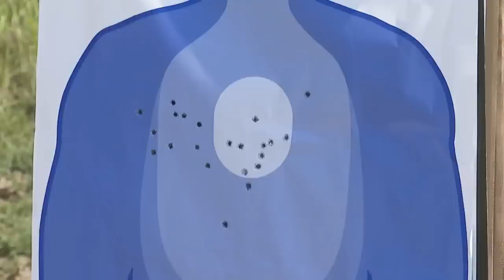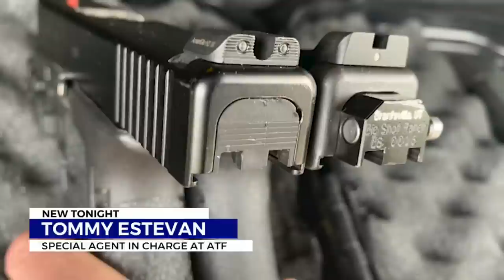Thousands of rounds within a minute: ATF Agent warns of new device being attached to guns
The Bureau of Alcohol, Tobacco, Firearms, and Explosives out of the Nashville Field is concerned about a device that can quickly turn a handgun into a machine gun.